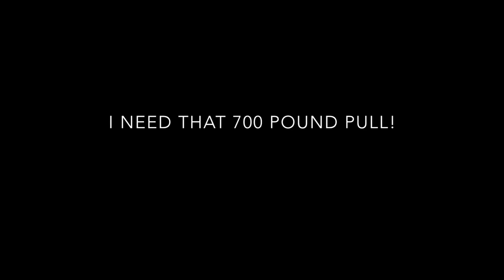Deadlift Progession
Song: My Own Summer by Deftones